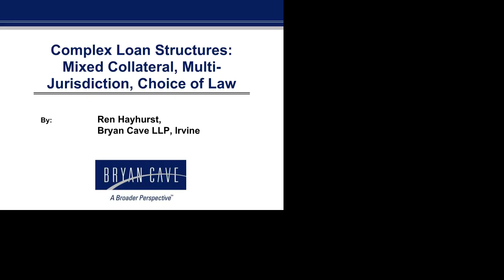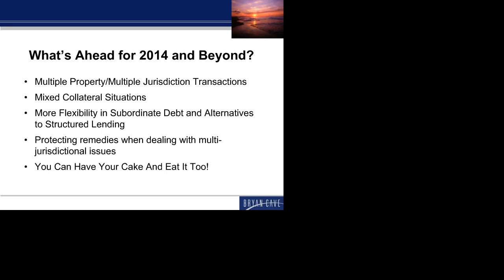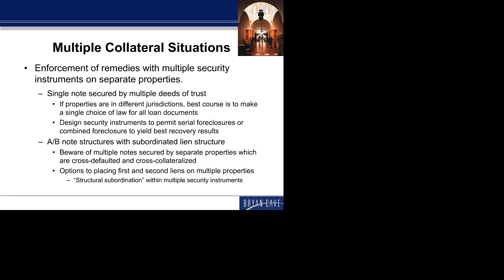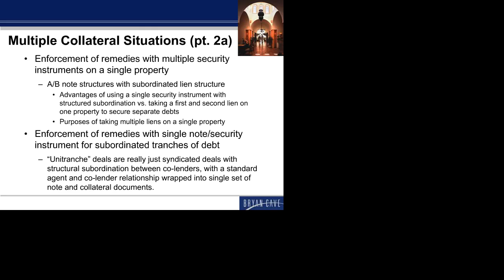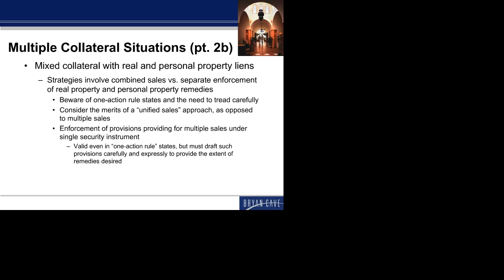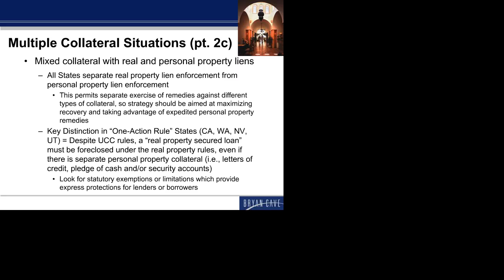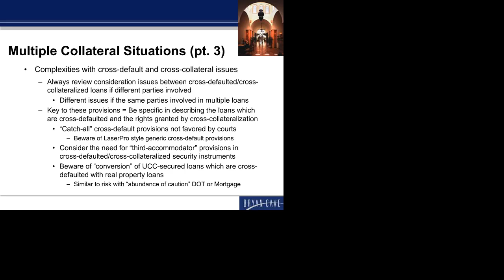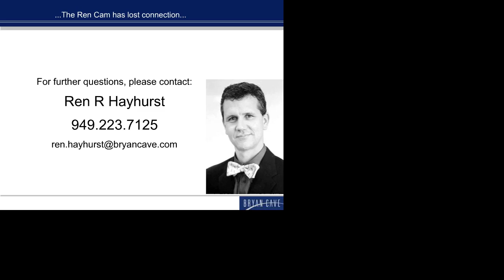Complex Collateral Transactions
Complex Loan Structures: Mixed Collateral, Multi-Jurisdiction Choice of Law